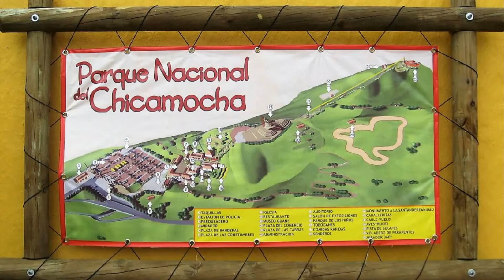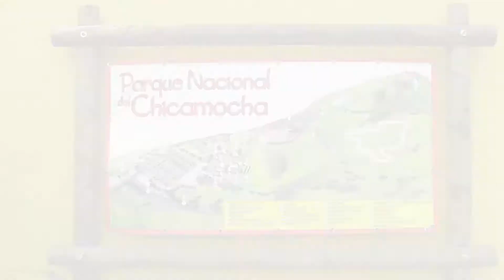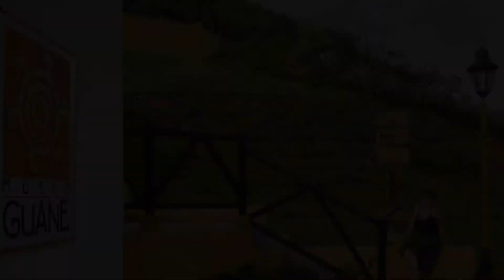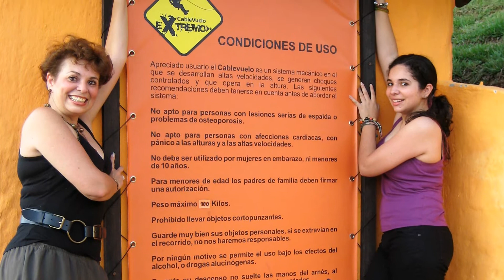CHICAMOCHA, SANTANDER, COLOMBIA HD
El Parque Nacional Del Chicamocha , fue inaugurado el sábado 2 de Diciembre de 2006, con el fin de hacer del Cañón del Chicamocha un sitio turístico , de Historia , Aventura y símbolo del departamento de Santander (Colombia) .